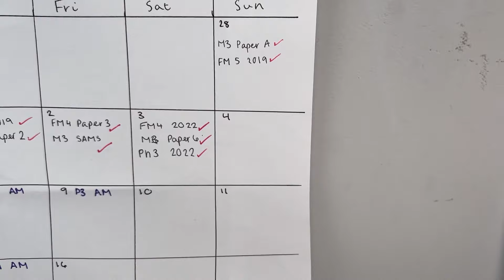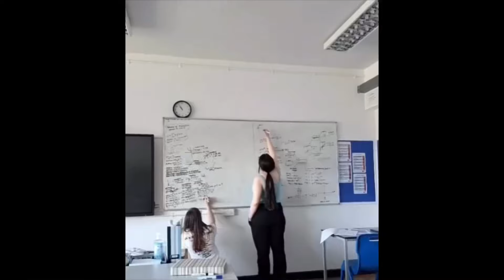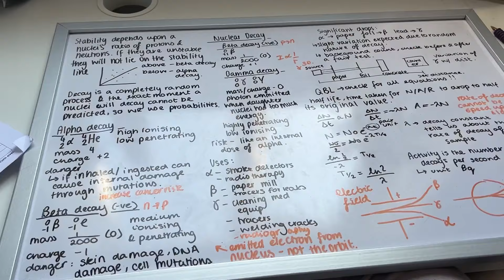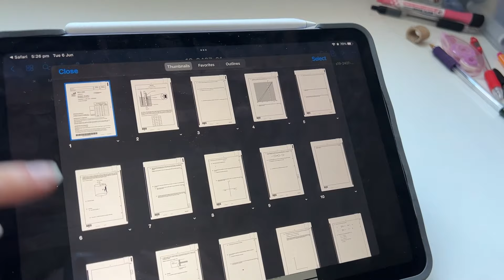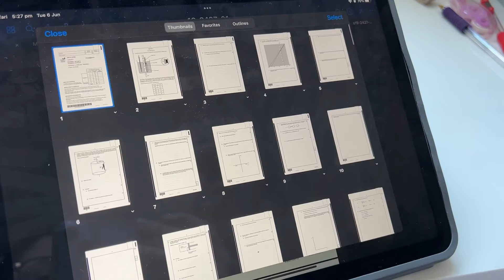My FIRST week of A LEVEL EXAMS 📚 a level exam diary 2023 💞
IM BACK

hope you missed me ;)

Please send any video requests to me either in a comment or in instagram DMs.

To see more of my book related things you can check out my good reads account!

not my main but I occasionally post here!

FAQs:

In the UK - Specifically Wales even though I can't speak the language!

What level of education are you in?
Currently in 2nd year of A Levels. In Wales we also do AS Levels still and I received them In August!

A Level Maths, Further Maths, and Physics. In AS year I also did Computer Science. All WJEC.

What GCSEs did you do?
Maths, Numeracy, Additional Maths, English Lit, English Lang, Physics, Chemistry, Biology, Welsh, Welsh Bacc, Art, History, and Product Design.

What are your cats' names?
Sylvester and Loki! (They're so cute!) 🐱

⋆｡ﾟ☁︎｡⋆｡ ﾟ☾ ﾟ｡⋆